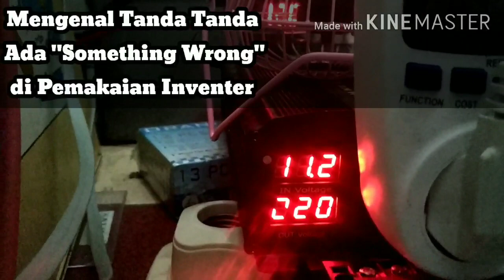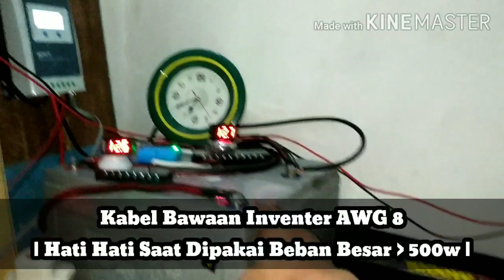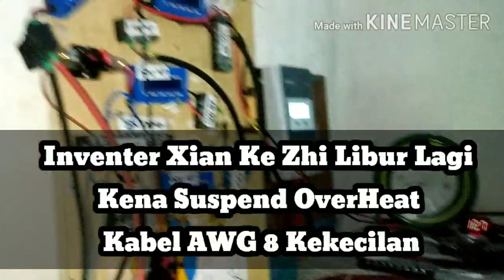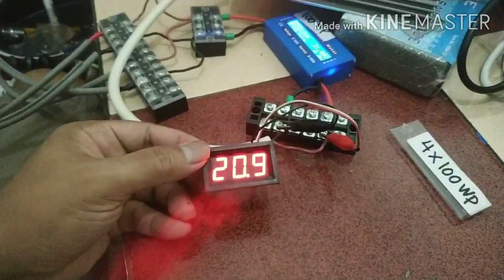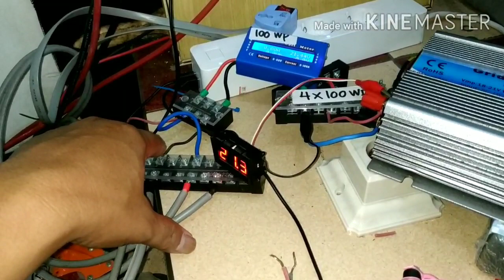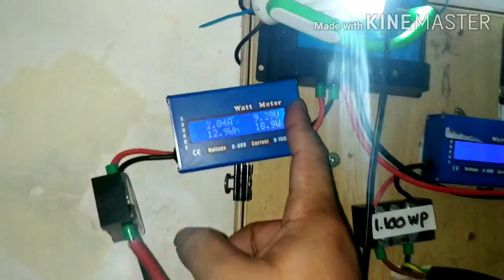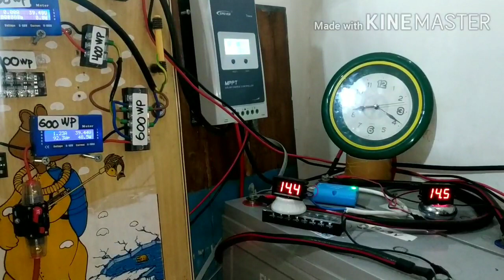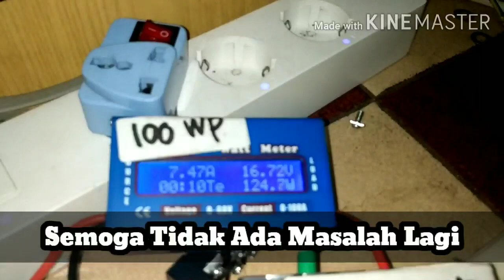Bahaya dan Resiko DIY PLTS | Resiko Jika Kabel Accu - Inventer Kurang Besar | Kabel PLTS 12v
Bahaya dan Resiko DIY PLTS | Resiko Kabel Accu - Inventer Kurang Besar | Kabel Aki  Paralel 12v

Reupload | Krn Video sebelumnya ternyata Error saat proses upload.

Makasih Bangets Yg Udah Infoin Video  Sebelumnya Bermasalah... agar Sharing pengalaman ngoprek yg saya ini lakukan bisa menjadi catatan terakit resiko yg dapat di timbulkan dalam bermain arus listrik...

khususnya terkait "HIDDEN RISK "  dalam Ber DIY PLTS alias membuat sendiri PLTS buat yg orang awam listrik dan elektik seperti saya, cuman modal semangat colok colokologi kabel berOTODIDAK.. ... barangkali dari sharing video ini bisa menjadi  catatan khusus buat temen temen yg sedang berjuang menciptakan listrik gratisan .. agar tidak mengalami kerugian investasi peralatan akibat human error dalam bereksperimen... !!..

Salam EBT buat Semuanya..

Fahami Bahaya Nya DIY PLTS |  Resiko Kabel Accu - Inventer Kurang Besar | Kabel Aki  Paralel 12v

Pentingnya Manejemen Resiko Dalam Merakit PLTS Buata  Sendiri Buat Orang Awam Listrik

DIY PLTS Buat Orang Awam Listrik | Do & Dont |

Tanda Tanda Inventer Bakal Bermasalah.